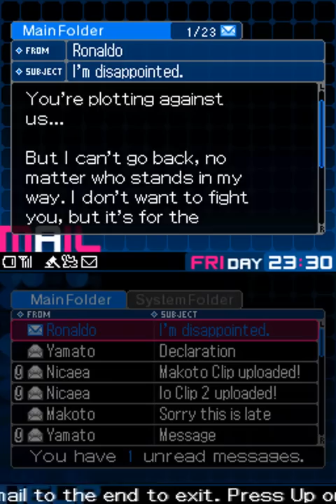Shin Megami Tensei - Devil Survivor 2 [PART 73]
Finishing the day and picking Daichi's route, which is a route with 3 possible endings (unlike the first game where the routes had an unique conclusion).